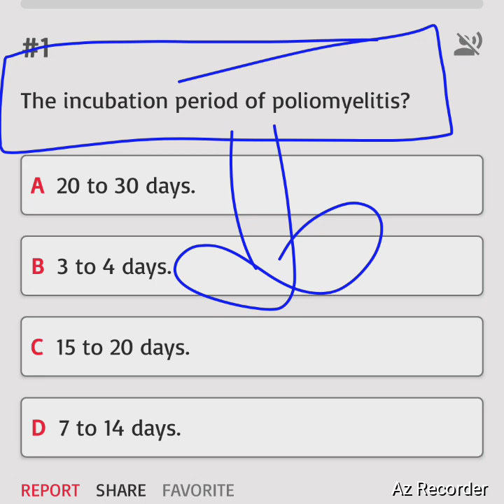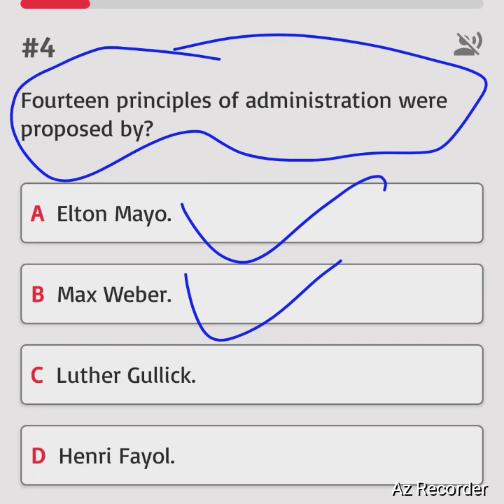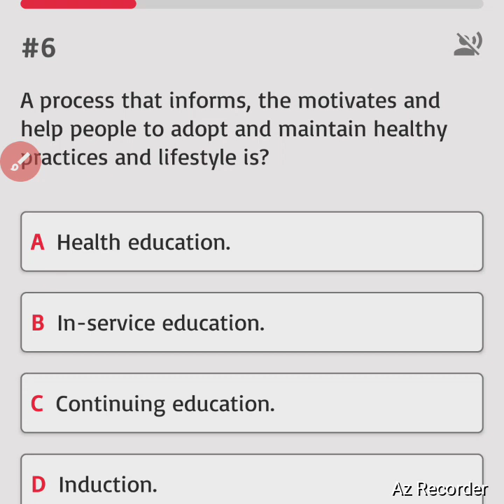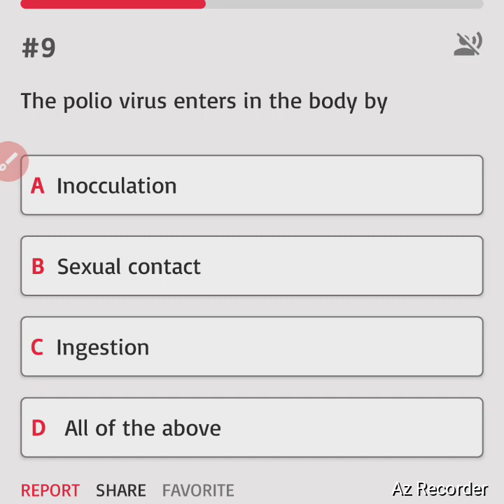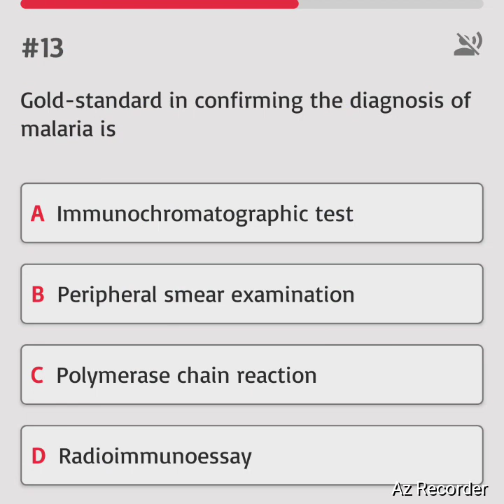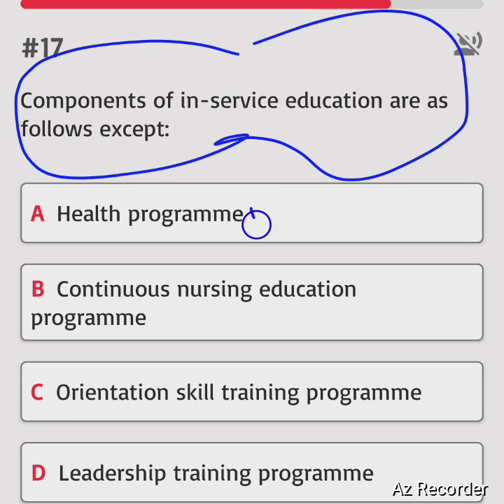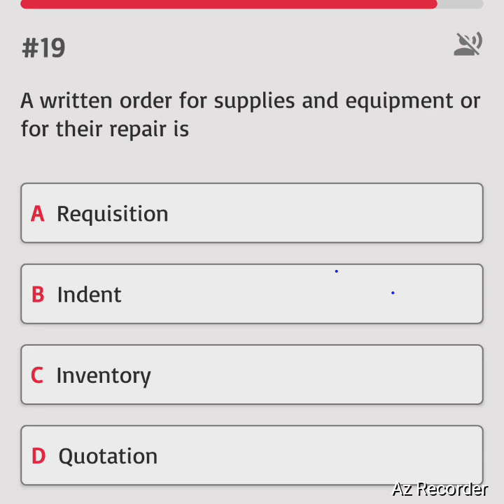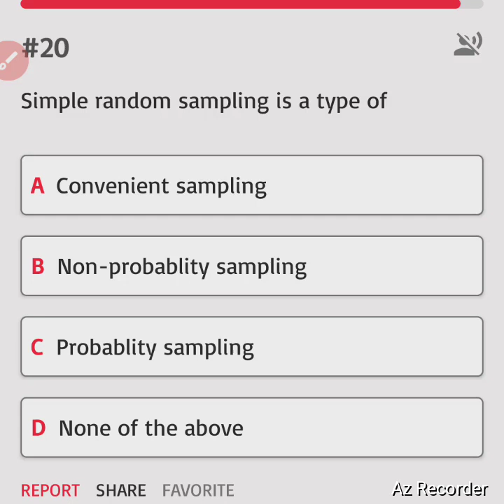राजस्थान संविदा भर्ती परीक्षा स्पेशल क्लास 38।। MCQ Session।। Download App Now